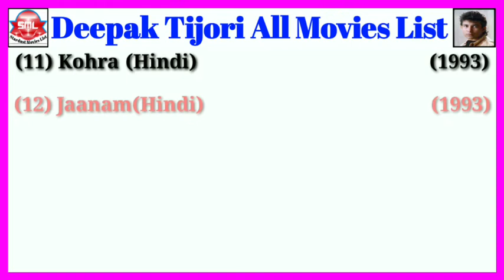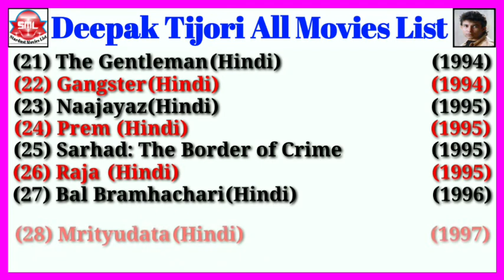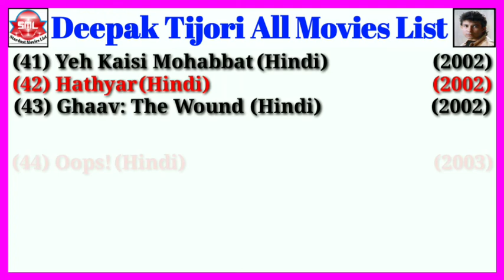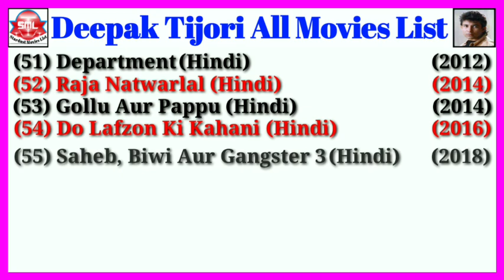Deepak Tijori All Movies List